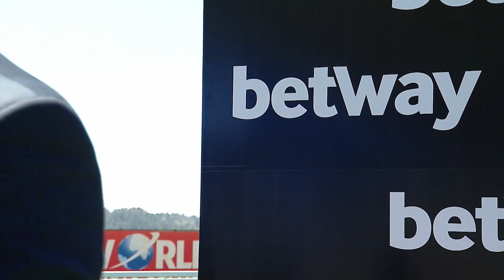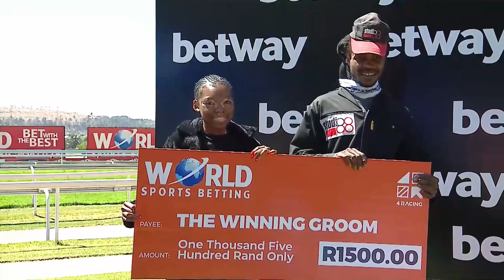KUDZU - RACE 1 turffontein 26-09-2023